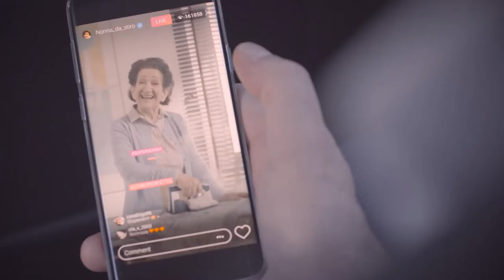Eurosteam Duet 2 in 1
The amazing new Duet Iron and Garment Steamer in one.  The only iron that you can convert into a garment steamer.  Also includes 3 attachments for using a garment steamer.   This is a creaser, nap refresher,